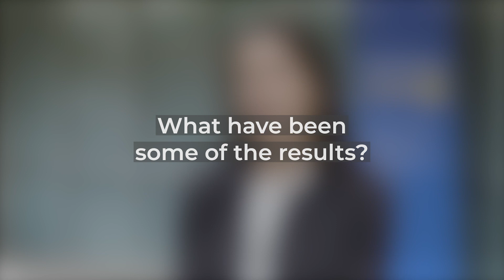How Instacart use CARTO's platform to drive their delivery business expansion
Neera Chatterjee, Senior Product Manager at Instacart, talks about how spatial analysis has allowed their business to scale faster by planning territories more effectively.